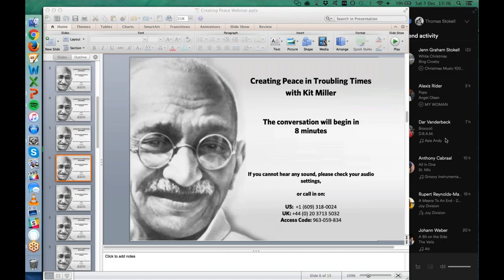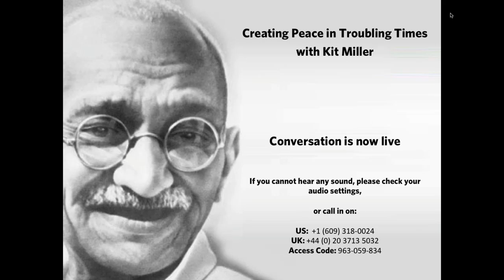Conversation #3 - Creating Peace in Troubling Times – with Kit Miller - Full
Listen to the full conversation with Kit Miller and Thomas Stokell.

This is the third conversation in the series 'Creating Peace in Troubling Times - with Kit Miller'

Join us on Saturdays for a live conversation where you can ask Kit questions